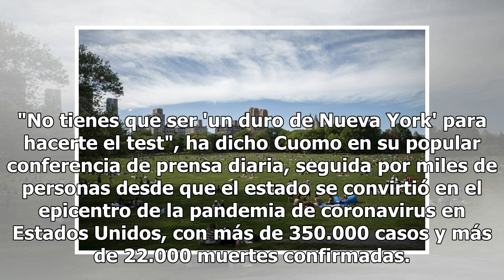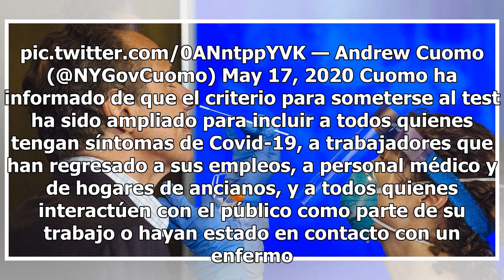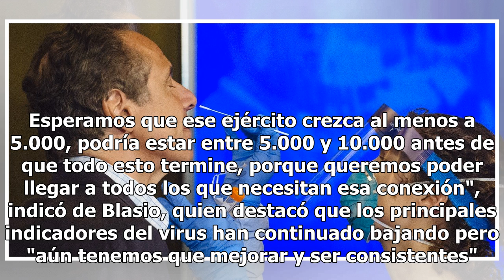El gobernador de Nueva York se somete a un test de coronavirus en directo en televisión